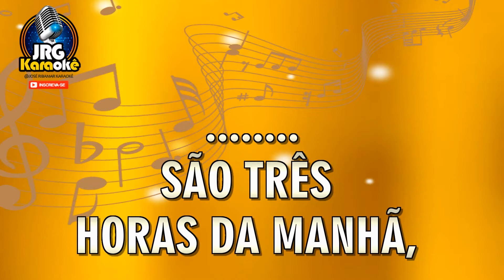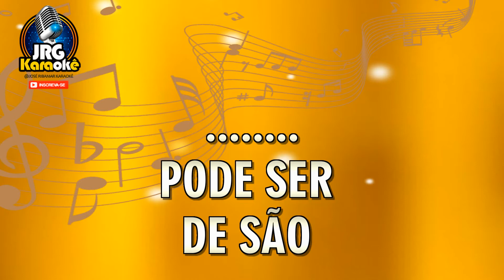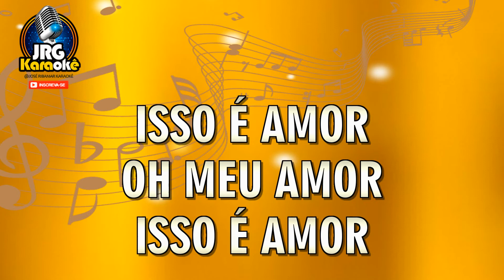GANG 90 TELEFONE AO VIVO KARAOKE #4